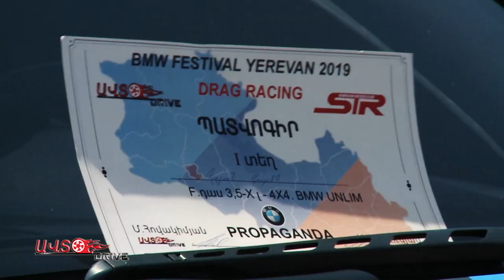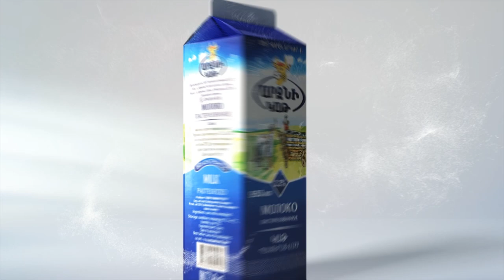Drag racing Arcax 2019 / autodrive